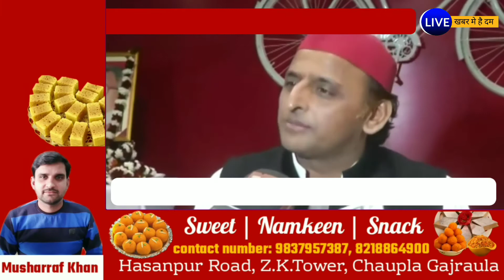योगी सरकार में अधिकारी टेंट और कुर्सी लगा रहें: अखिलेश यादव